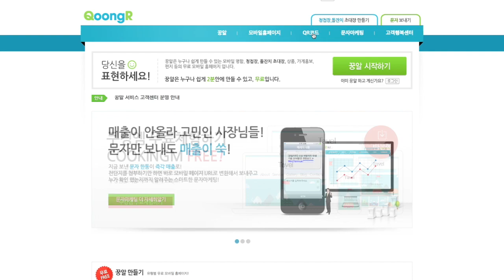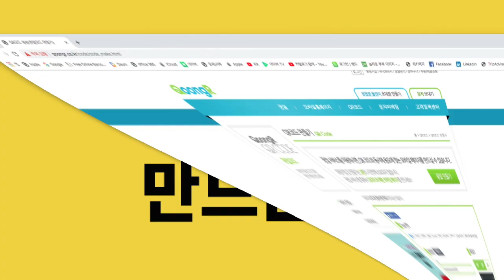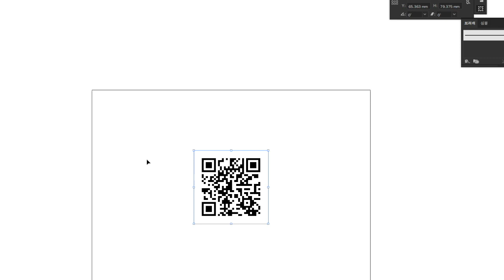큐알코드 만들기 와 큐알코드찍는법, 큐알코드 사용법 알아보기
큐알코드 만드는법 과 큐알코드사용법 을 이용해 사이트 들어가보아요~
디자이너라면 꼭 알아둬야할 강좌 입니다